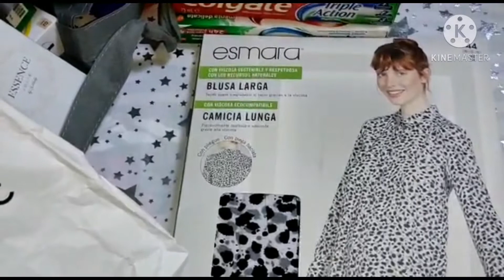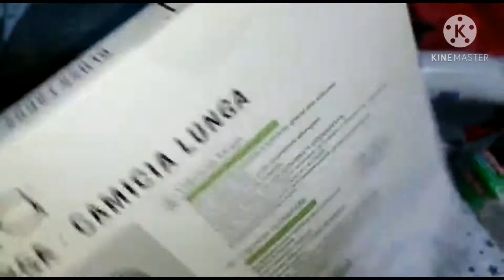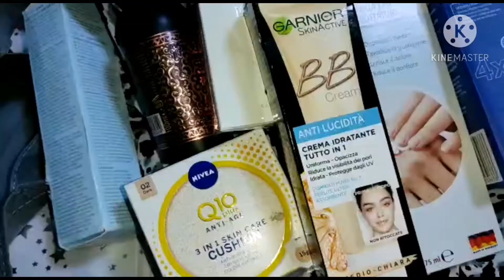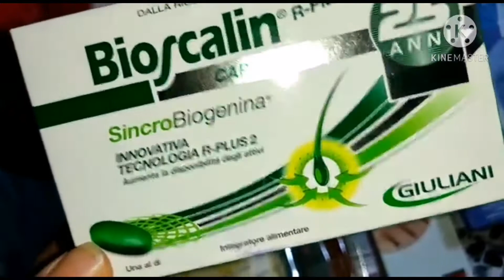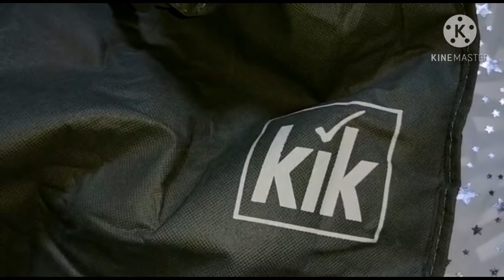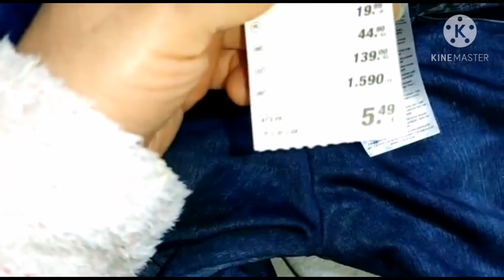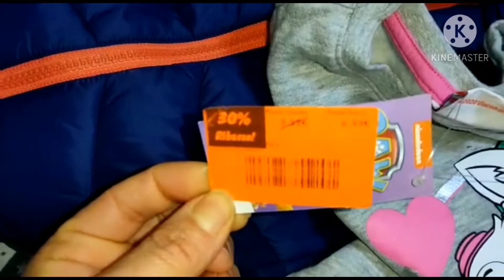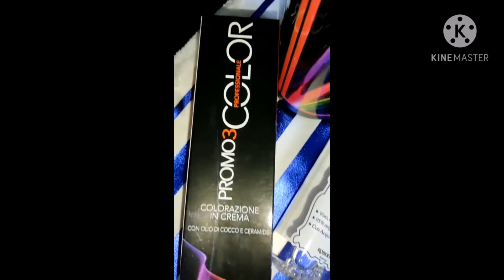مشترياتي تخفيضات واتمنة جد مناسبة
مشترياتي من السوبر ماركت تخفيضات واتمنة جد مناسبة